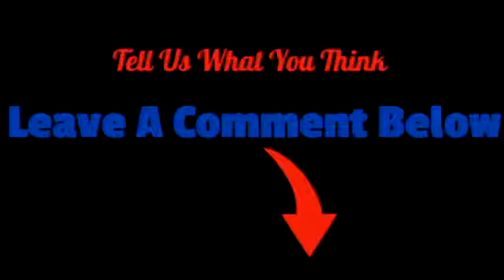Morissette Amon Vs Katrina Velarde | Halimaw eidtion | Birit and whistle 👌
Morissette at katrina ang dalawang halimaw sa kantahan. I really love them! hindi sa magaling kundi na antig ako sa kanilang pagiging mapagpakumbaba. Keep up girls 😊
Fanboy here! 💞😍